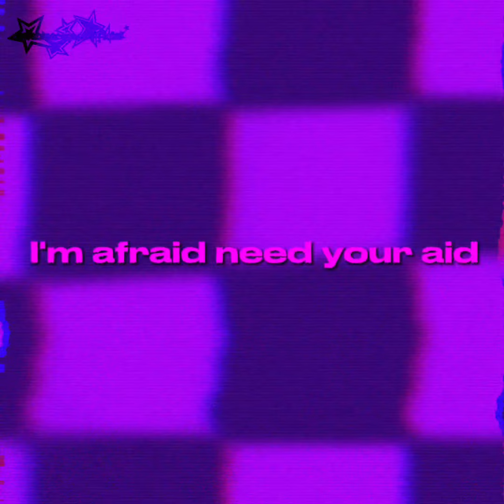| Happy Halloween! LMK edit |